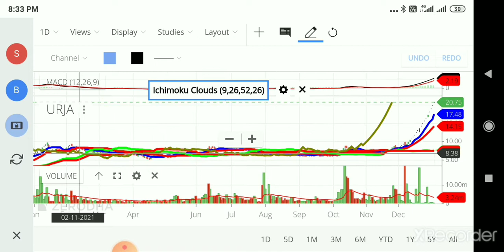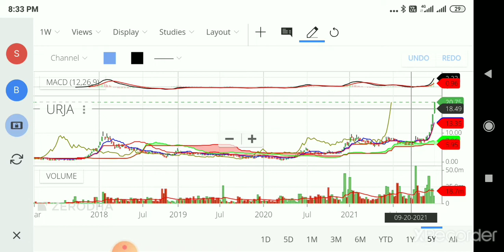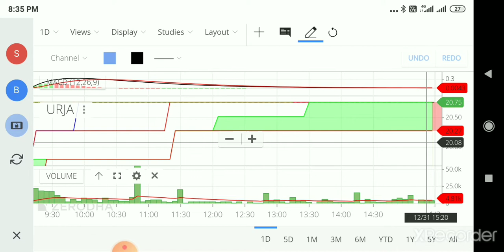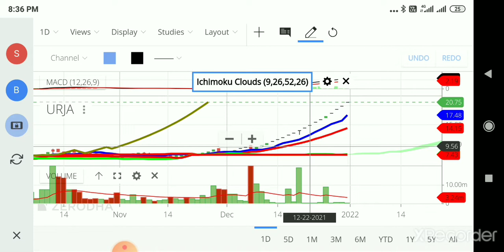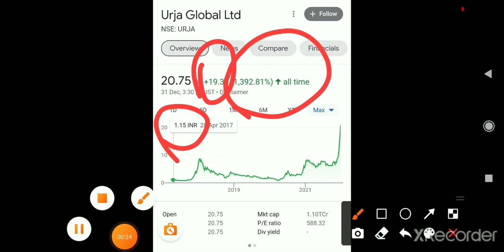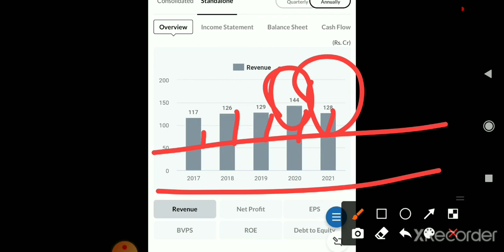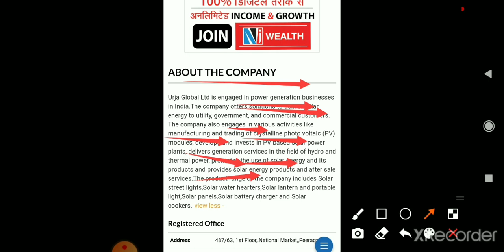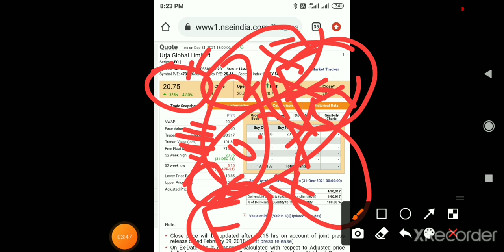Urja Globala Ltd 🔥Urja Global Share🤑 Breaking News💥167% Return in 6month🔥share daily upper Circuit🤑